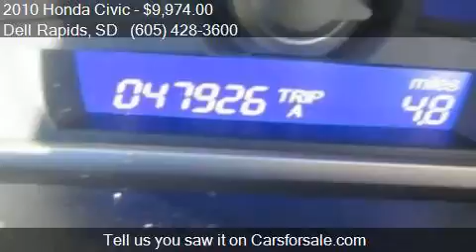2010 Honda Civic LX-S 4dr Sedan 5A for sale in Dell Rapids,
This 2010 Honda Civic LX-S 4dr Sedan 5A is for sale in Dell Rapids, SD 57022 at Dells Auto.

Engine: 1.8L I4
Transmission: Automatic 5-Speed
Color: GRAY
Mileage: 47876
Contact Dells Auto 320 Hwy 115 Dell Rapids, SD 57022 to test drive this 2010 Honda Civic LX-S 4dr Sedan 5A today.